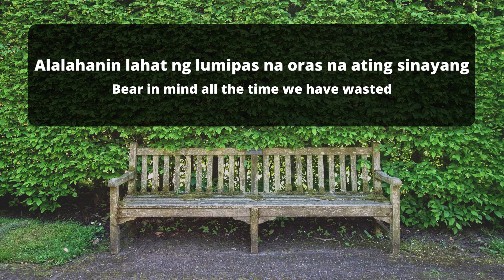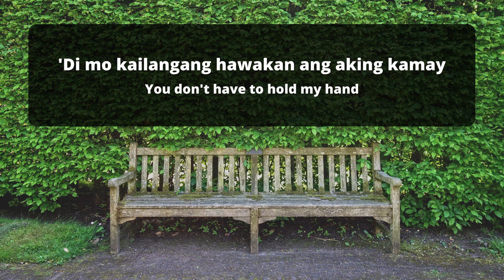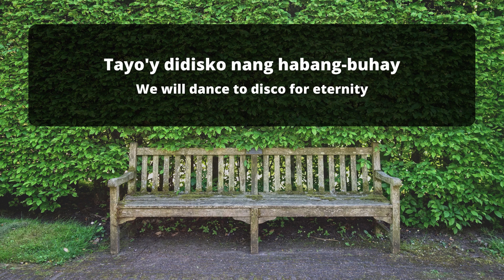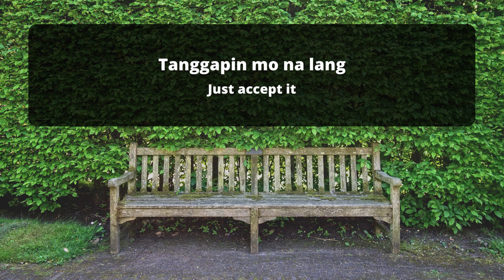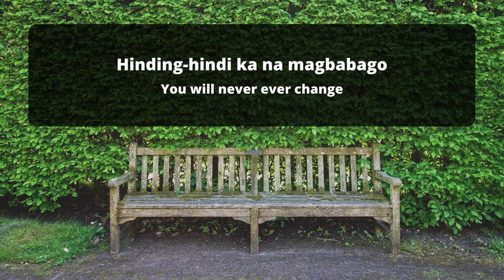Disko Forever | BLASTER [English/Filipino Lyrics]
Fan-made lyric video of Disko Forever with English lyrics

Support BLASTER by following his socials!

English lyrics:
Wait, let's have the night to ourselves first
Even for, even for just a moment
Bear in mind all the time we have wasted
Back when we haven't achieved anything yet

We will dance to disco for eternity
And perform the El Bimbo until we die
Come, let's make the most of what's left of our love

Even over there, just there on the side
You don't have to hold my hand
And say that all we had once before can still be revived

Just accept it
We are just repeating ourselves
Just accept it
You will never ever change
Just accept it